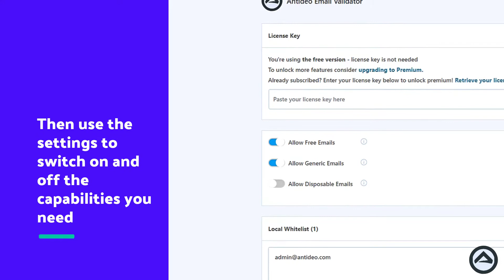How does Antideo Email Validator for WordPress work?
The video explains the features of our plugin for WordPress and how the email validator works. The plugin comes with a number of features like MX records validation, disposable email check, free email check, syntax check, generic email check etc.

Use the link below for help on How to Install the Antideo WordPress plugin